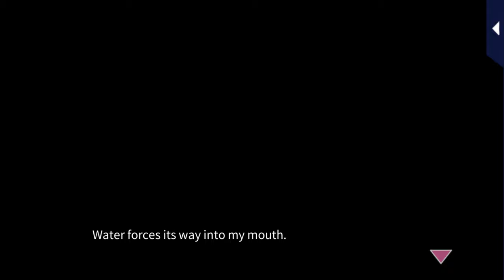LLFTX [Beach Cafe LRN] Kenshi Inagaki